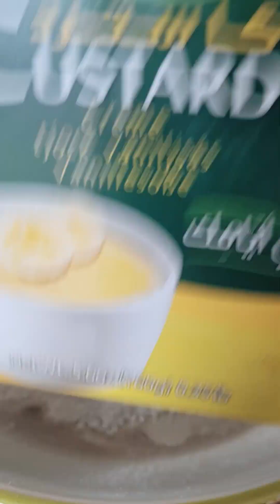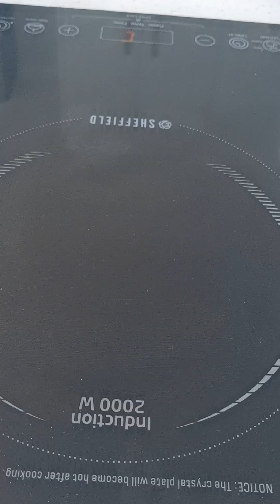الزلابية ( لقمة القاضي) بأسهل طريقة بكل أسرارها وكمان سر القرمشة لاخر واحدة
الزلابية بأسهل عجينة ، سر نجاح لقمة القاضي زي المحلات ، الشربات المظبوط للزلابية
للشربات :
كوبايتين سكر
كوب وربع مية
عصير نصف ليمونة
معلقة كبيرة عسل جلوكوز
معلقة صغيرة فانيليا